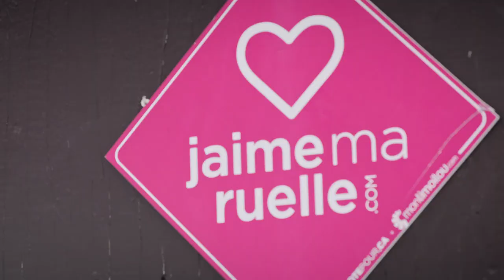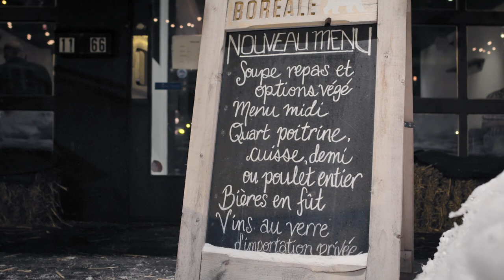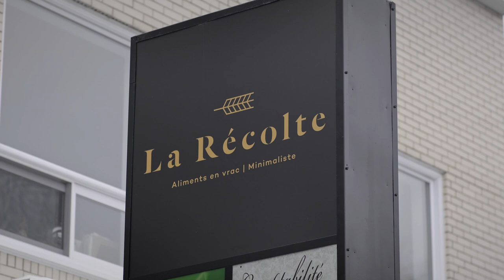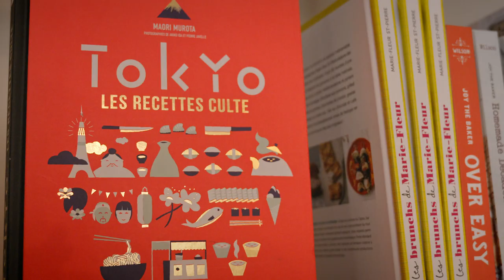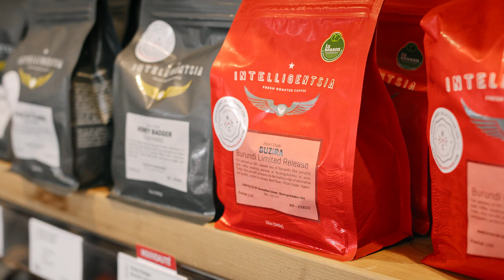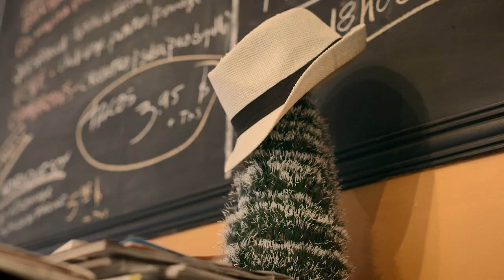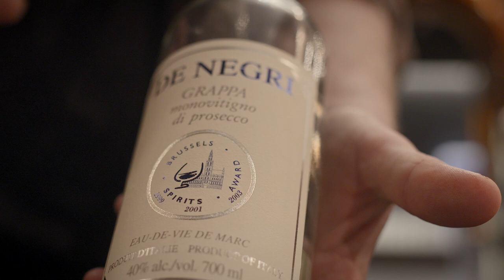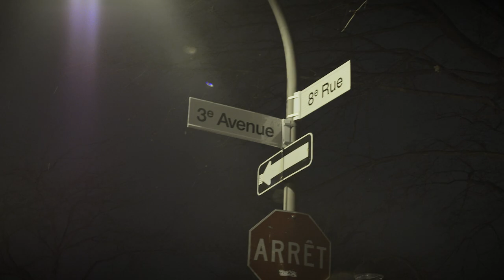Foodie Guide to Québec City : LIMOILOU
SEASON ONE EPISODE ONE

Through the eyes of renowned food journalist Allison Van Rassel (CBC, Radio-Canada, Le Devoir, Eater, Forbes Travel Guide, etc.), each episode of Foodie Guide to Québec City takes you on an insider's tour of the local food culture of Limoilou, Saint-Jean-Baptiste, Saint-Sauveur and Saint-Roch.